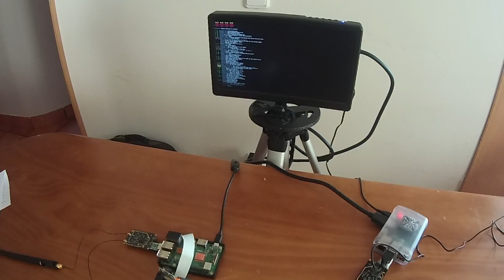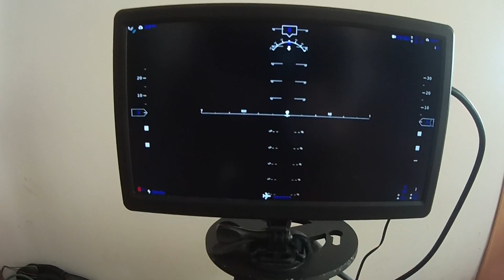OPEN.HD - PRESENTACIÓN - Video HD para Vuelo FPV - DIY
Otro Invento. y este es impresionante! Ahora que se estan empezando a ver sistemas de FPV con video en HD he encontrado este "Proyecto" que están desarrollando y que ya va por la versión 2 estable.
Como me ha parecido algo relativamete barato, lo he probado. y de momento me ha dejado impresionado!
Seguiremos contando los avances, aqui os dejo la presentación para veais de que va!
Este es el material que he utilizado:
Original Raspberry Pi 3 Modelo B +
Cámara Raspberry Pi 1080p
Wifi RTL8812AU de alta potencia de 5G
Monitor FHD 1080P de 10 pulgadas Pantalla IPS 1920x1080

Bueno, y si quereis echar una mano, aquí os dejo un link para que useis cuando querrais comprar algo, a vosotros no os cuesta nada y a mi me dan un porcentaje de vuestras compras para los cacharritos: